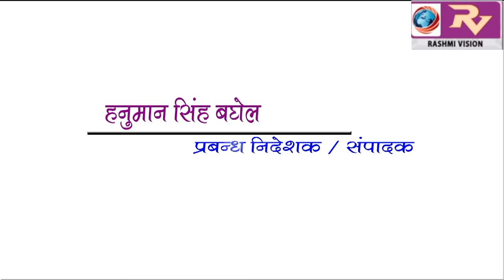मुख्यमंत्री ने कहा नामुमकिन भी मुमकिन है क्योंकि, मोदी हैं तो मुमकिन है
मुख्यमंत्री योगी आदित्यनाथ का गोरखपुर में हुआ आगमन, प्रवासियों के भारत के मन की बात,मोदी के साथ कार्यक्रम में हुए शामिल, कहा नामुमकिन भी मुमकिन है क्योंकि, मोदी हैं तो मुमकिन है